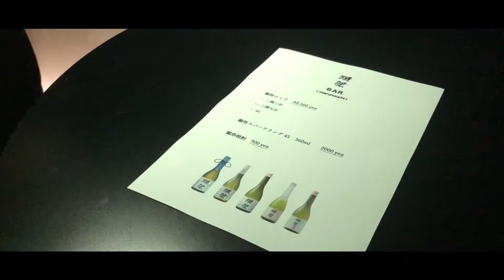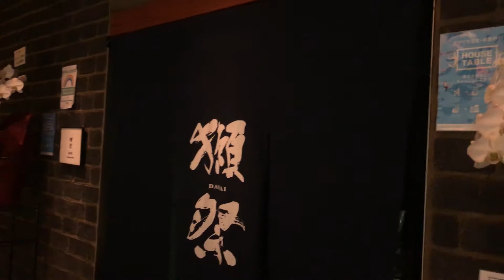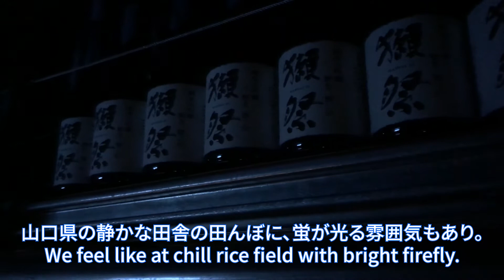【本当は教えたくない 日本酒バー】【獺祭バー/ Dassai Bar】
東京駅の横の新丸ビルで、日本酒のイノベーションを味わう！二割三分もあります！